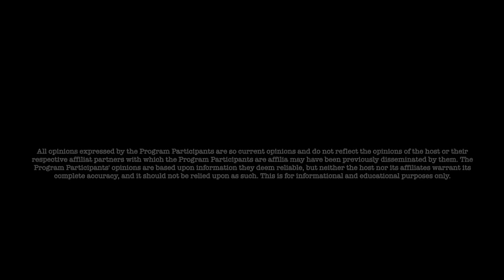Jon Dowling Weekly Wrap Up End Of The Month